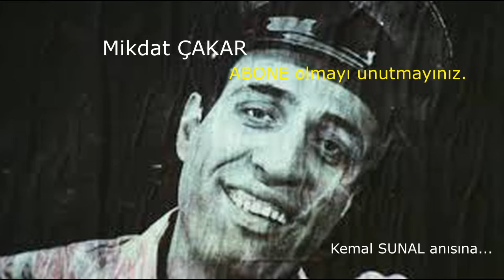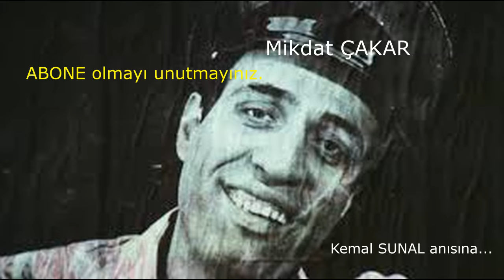Duygusal fon müziği (Kemal SUNAL anısına) 2018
Sevgili dostlar; Bir çok amaçta kullanabileceğiniz fon (arka plan) müzikleri sizlerle.

Gönderilerden hemen haberdar olmak için (zil butonunu) aktif etmeniz yeterli olacaktır.
Sevgilerimle ve saygılarımla...

 (kanalımdaki diğer gönderilere ulaşmak için tıklayınız...

- Mikdat ÇAKAR

Görüş ve önerilerinizi aşağıdaki medya kuruluşları ile iletebilirsiniz.

-ETiKETLER-
-Şiirler
-Mikdat ÇAKAR Şiirleri
-Mikdat ÇAKAR
-Mikdat ÇAKAR Kimdir
-Şiir nedir?
-Şiir dinle
-Özlem şiiri
-Hasret şiiri
-Şiir oku
-Şiir yazmak
-Hüzün şiirleri
-Hüzün nedir
-Nazım Hikmet RAN
-Neşet ertaş
Fon müzikleri
-Telifsiz fon müzikleri
-Telifsiz müzikler
kemalsunal fon müzigi dinle
çöpçülerkralı dinle
can yücel fon müzigi
yılmaz erdogan fon müziği
yusuf hayaloglu fon müzigi
siir okuyanlar icin fon
ağlatan fon müzigi
can yücel fon müziği,
can yücel fon müzik,
can yücel anladım fon müziği,
baba özlemi şiir duygusal ağlamak serbest,
babaya duygusal şiir,
canım annem duygusal şiir,
duygusal bir şiir,
duygusal rap şiir,
duygusal şiir,
duygusal şiir anne,
duygusal şiir arka fon müziği,
duygusal şiir beat,
duygusal şiir beatleri,
duygusal şiir dinle,
duygusal şiir indir,
duygusal şiir için fon müzikleri,
duygusal şiir karaoke,
duygusal şiir kısa,
duygusal şiir mp3 indir,
duygusal şiir müzikleri,
duygusal şiir müziği,
duygusal şiir nasıl okunur,
duygusal şiir okuyan adam,
duygusal şiir sahneleri,
duygusal şiir sevgiliye,
duygusal şiir söyleyen adam,
duygusal şiir sözleri,
duygusal şiir sözleri uzun,
duygusal şiir videoları,
duygusal şiir şarkılar,
duygusal şiirler anne,
duygusal şiirler aşk,
duygusal şiirler dinle,
en duygusal aşk şiirleri,
en duygusal şiir,
en duygusal şiir fon müzikleri,
en duygusal şiirler,
en duygusal şiirler dinle,
en duygusal şiirler indir,
en duygusal şiirleri,
en duygusal şiirli şarkılar,
en güzel duygusal şiir,
en güzel duygusal şiirler,
fon müzik duygusal şiir,
komik duygusal şiir,
leyla mecnun duygusal şiir,
lora duygusal şiir,
marley başkan duygusal şiir,
osman sonant duygusal şiir,
osman sonant duygusal şiir bende özledim,
ramiz dayı duygusal şiir,
seni seviyorum duygusal şiir,
sevenlere özel duygusal şiir,
çok duygusal şiir,
ölen sevgili duygusal şiir,
şiir dinletisi duygusal,
şiir için duygusal fon müzikleri
Duygusal fon müziği
siir fon müzigi
yusuf hayaloğlu fon müziği
ağlatan fon müzigi
yalnızlik senfonisi
bağlanmayacaksın can yücel fon müziği,
duygusal şiir,
duygusal şiir anne,
duygusal şiir dinle,
duygusal şiir erkek,
duygusal şiir fon,
duygusal şiir fon müzikleri,
duygusal şiir fon müzikleri dinle,
duygusal şiir fon müziği indir,
duygusal şiir fonu,
duygusal şiir indir,
duygusal şiir karaoke,
duygusal şiir kısa,
duygusal şiir müzikleri,
duygusal şiir müziği,
duygusal şiir sevgiliye,
duygusal şiir sözleri,
duygusal şiir videoları,
duygusal şiir şarkılar,
duygusal şiirler,
duygusal şiirler anne,
duygusal şiirler aşk,
duygusal şiirler dinle,
en duygusal şiir,
en duygusal şiirler,
telifsiz duygusal fon müziği
duygusal fon müzikleri dinle
kitap okurken dinlemelik fon müzikleri
kemal sunal filmleri
kemal sunal anısına
hababam sınıfı kemal sunal
kemal sunal en komik sahneler
kemal sunal filmleri izle
yeşilçam kemal sunal
kemal sunal film replikleri
çöpçüler kralı fon müziği